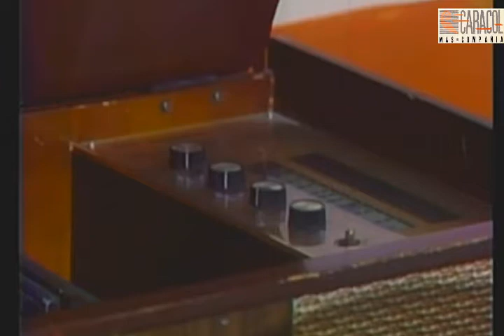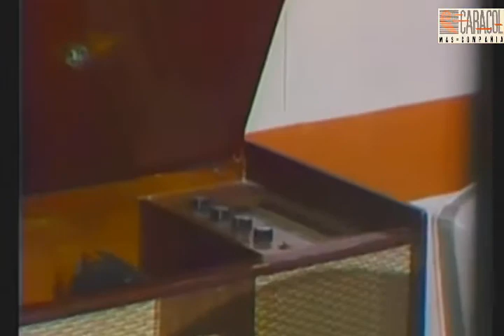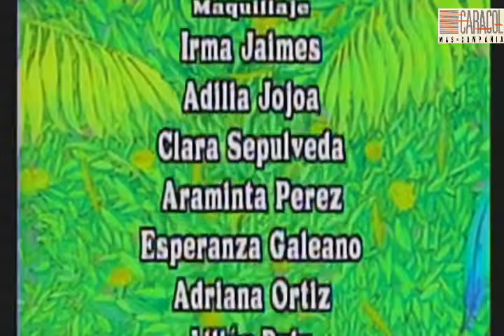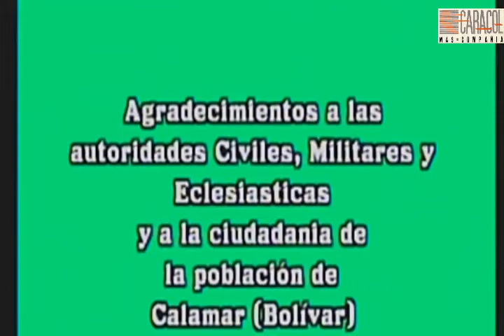Música Maestro - Capítulo 34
Agradecemos esta novela al canal de NOCHES PARA REVIVIR - ÉPOCA+

"Música maestro" es una telenovela colombiana producida por Caracol Televisión para la Cadena Dos entre 1990 y 1991. Esta telenovela cuenta la historia de amor, en la década de los años cincuenta, entre dos cantantes de una orquesta. Tenía como eje central la música tropical de Pacho Galán, Lucho Bermúdez, Esthercita Forero, Matilde Diaz y Celia Cruz.

Sinopsis: Atilano González (Fernando González Pacheco) hace realidad el sueño que juró a su padre antes de morir de crear una orquesta tropical respetable, la conformación de dicha orquesta no ha sido fácil, pues no contaba con el respaldo de su esposa Isolina (Chela del Río) que lo creía como una loca obsesión, además de incorporar a Sándalo Daza (María Cecilia Botero), que se había retirado de la música, y descubrir talentos escondidos, como el caso de Cascarita, un payaso cuya gran fortaleza es el canto. Ambientada en el Caribe colombiano, la telenovela incorporó los ritmos tropicales en el argumento. A la trama principal de la conformación de la Orquesta Los Diablos del Caribe, se unen varios historias amorosas: el matrimonio Atilano-Isolina, una relación difícil, aliviada por el recuerdo de una pasión juvenil de Atilano con Elida Pérez; Sándalo Daza que no se decide a aceptar a Tony, o la relación juvenil de Sebastián "Paseo" Pérez y la dulce Juanita, quien al principio se siente atraída por el maduro Bienvenido Ortiz. Los personajes cómicos aportan una faceta pintoresca a la historia, como el dueño de la emisora, Rafa Madagascar o el abogado bogotano Saul Marquetti, un cachaco perdido en el ambiente barroco y exagerado de la Costa Atlántica.

Elenco:
María Cecilia Botero como Soledad Daza (Sándalo Daza)
Luis Eduardo Arango como Antonio "Tony" Barajas (Tony de las Estrellas)
Bruno Díaz como Bienvenido Ortiz
Moisés Angulo como Rafael "El Rafa" Madagascar
César Mora como Cascarita
Margalida Castro como Elida Pérez
Carlos de la Fuente como Saúl Marquetti
Chela del Río como Isolina Malabares
Norma Constanza como Fernanda Fernández
Guillermo Vives como Sebastián Romero Pérez "Paseo"
Fernando Solórzano como Facundino
Silvia de Dios como Juanita
Fernando González Pacheco como Atilano González